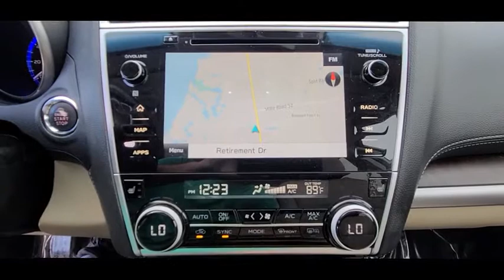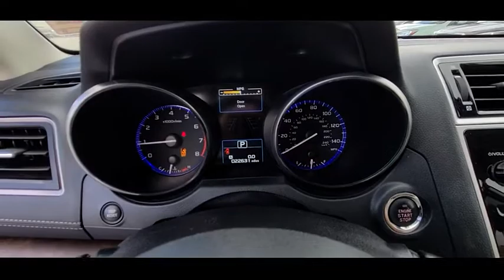2018 Subaru Outback Port Richey FL PP309336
2018 Subaru Outback Limited

11613 U.S. Highway 19 N

Recent Arrival! Priced below KBB Fair Purchase Price!CARFAX One-Owner. Clean CARFAX.Odometer is 5201 miles below market average!Crystal White Pearl 2018 Subaru Outback 2.5i Limited AWD CVT Lineartronic 2.5L 4-Cylinder DOHC 16V25/32 City/Highway MPGAll Trades Accepted! Come experience the LO-key approach to car sales! Guaranteed Credit Approval!Awards:* ALG Residual Value Awards, Residual Value Awards * 2018 KBB.com Best Family Cars * 2018 KBB.com 10 Best All-Wheel-Drive Vehicles Under $25,000 * 2018 KBB.com 10 Most Awarded Brands * 2018 KBB.com Brand Image Awards